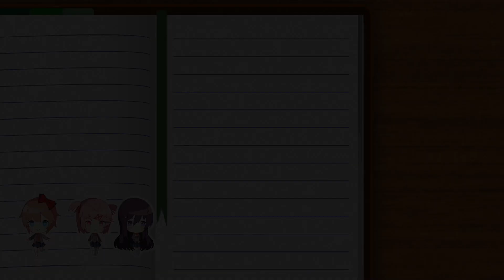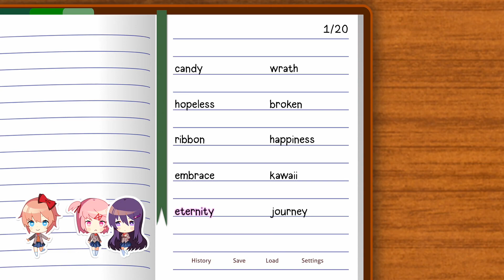Practice Poetry Slam!! - Doki Doki Literature Club Plus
But don't forget the cliche backwards flat caps
Game: Doki Doki Literature Club Plus
Developer/Publisher: Team Salvato / Serenity Forge
Released: June 30, 2021
Platforms: Linux, macOS, Microsoft Windows, Nintendo Switch, PlayStation 4, PlayStation 5, Xbox One, and Xbox Series X/S

SpeakGeeky is Victor, Addie, and Craig